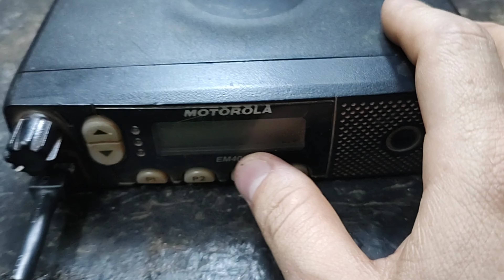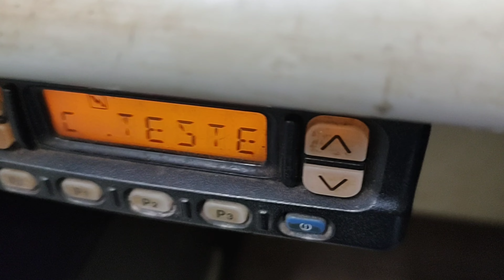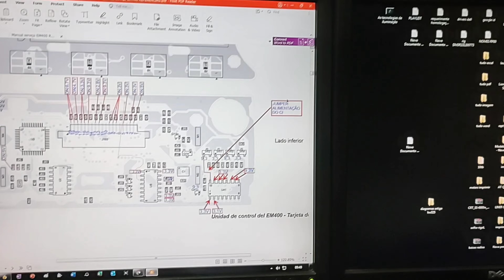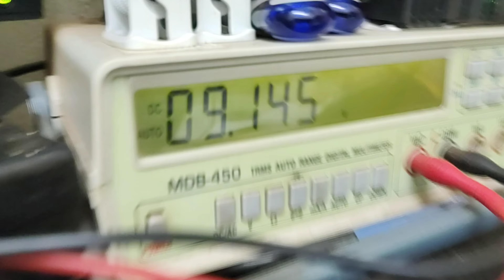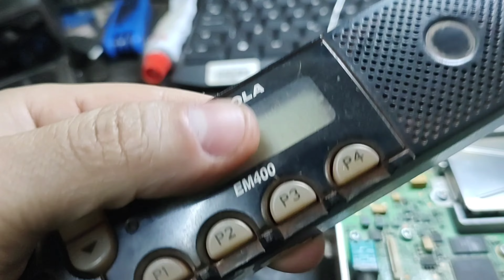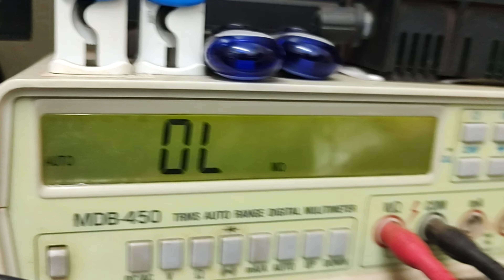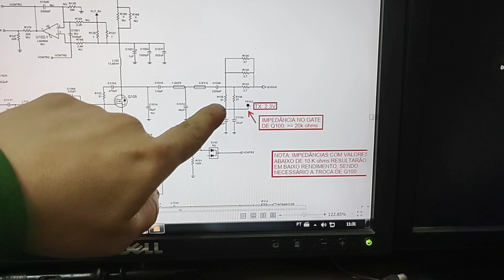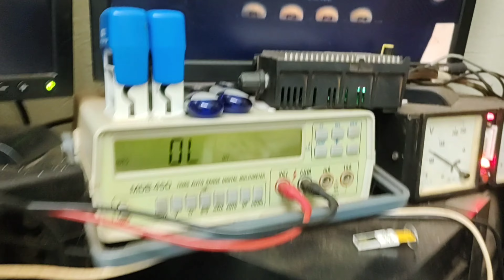MOTOROLA EM400 VHF - NÃO FAZ LEITURA PELO SOFTWARE - REVISÃO